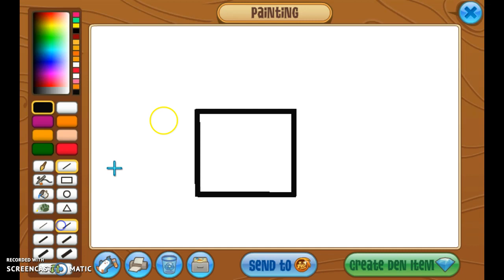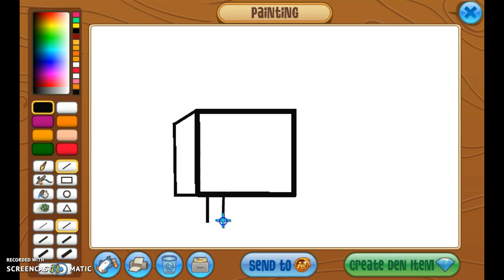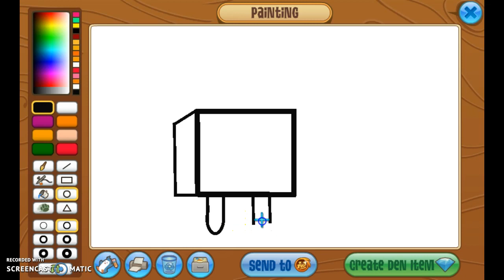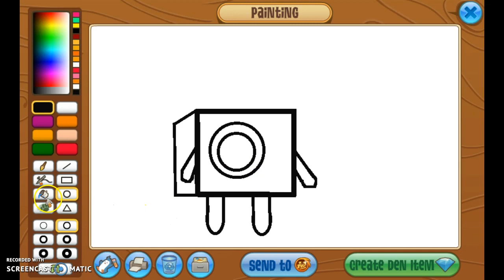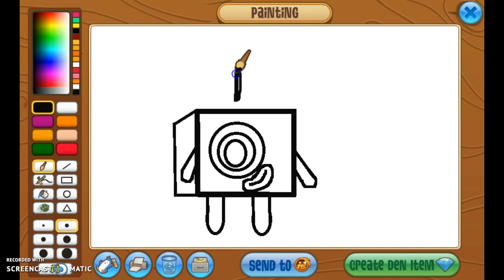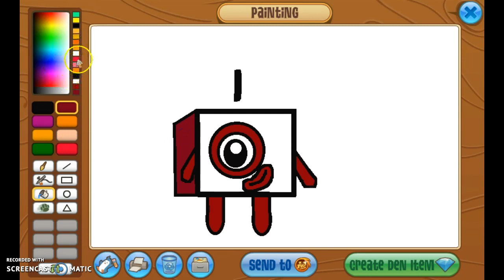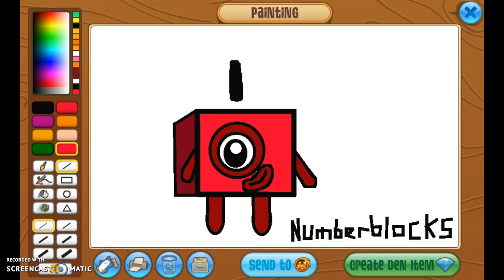How To Draw Numberblock 1 From Numberblocks, (READ DESC)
(4 Phantom Gaming PG)